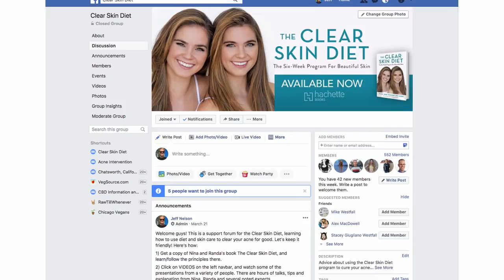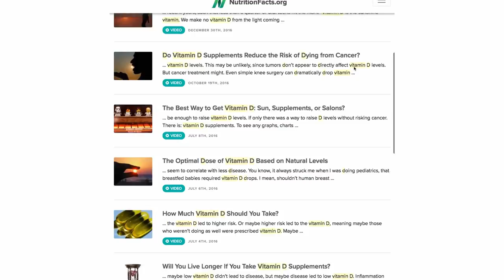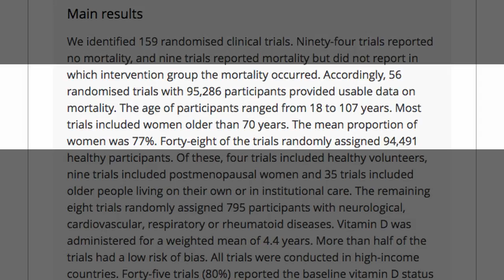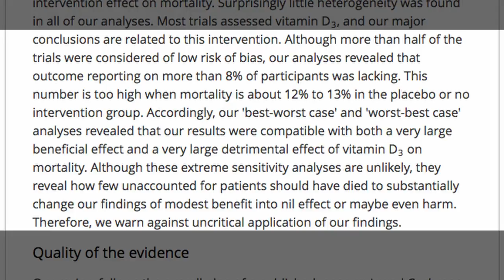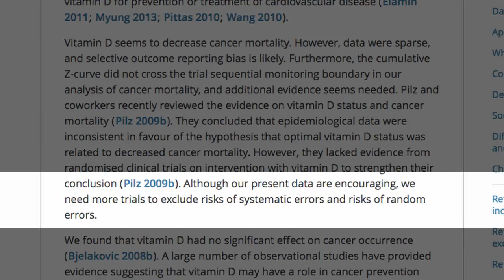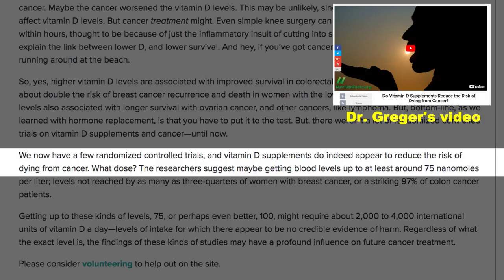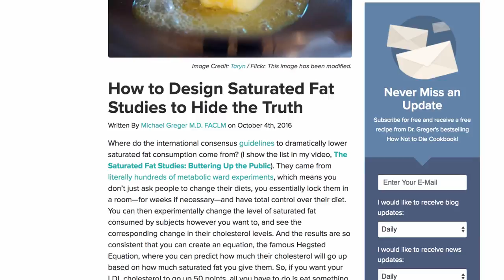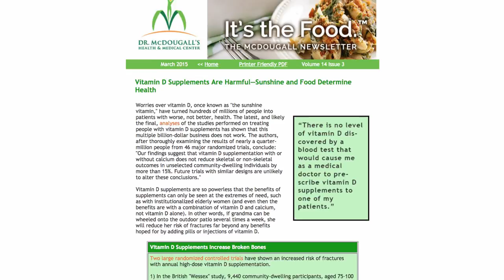Vitamin D Pills Are Useless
Today we take a dive into the current research on Vitamin D pills. Should Vitamin D be taken for lifestyle-related diseases like cancer, heart disease, diabetes, etc.? There's a lot of wrong and outdated information out there. Let's talk about it.

UPDATE 2: Major long-awaited randomized controlled trial on Vit D pills show they have NO EFFECT on Cancer or Heart Disease

UPDATE: New research of 500,000 individuals show Vitamin D levels have nothing to do with bone health:

UPDATE: Read this article exposing the profit-driven scheme to push Vitamin D pills, which experts admit are not only useless, but could increase risk of death:

Dr. Greger's video: Should Vitamin D Be Taken to Prevent Falls in Elderly?

US Preventive Task Force Recommends Against Vit D for seniors

US Preventive Task Force Recommends Against Vit D for cancer

Dr. Greger's video: Will You Live Longer if you Take Vitamin D Pills?

Meta-Analysis: Vitamin D supplementation for prevention of mortality in adults

Dr. Greger's video: Do Vitamin D Supplements Reduce the Risk of Dying from Cancer?

Vitamin D supplements and cancer incidence and mortality: a meta-analysis

Comment on "Comment on: ‘Vitamin D supplements and cancer incidence and mortality: a meta-analysis'

Dr. McDougall's position on Vitamin D